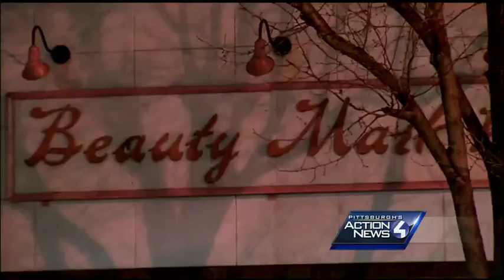Storefronts in Homestead demolished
Inspectors say storefronts in Homestead are too unstable after the fire which tore through the block.